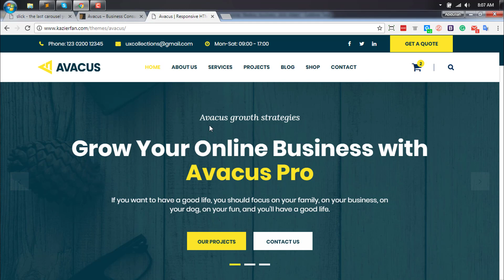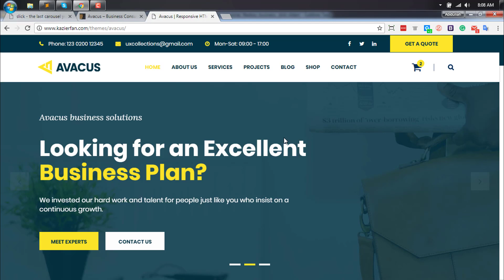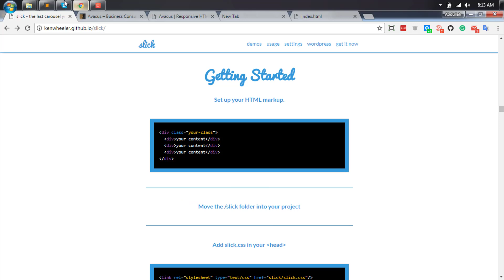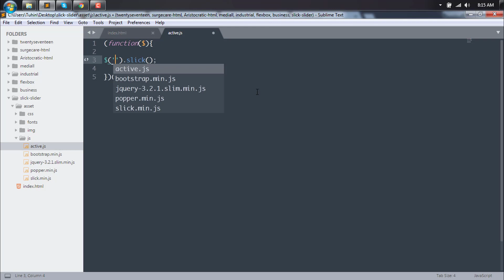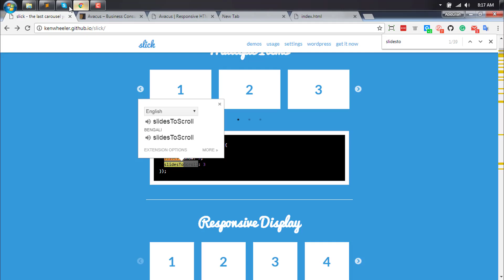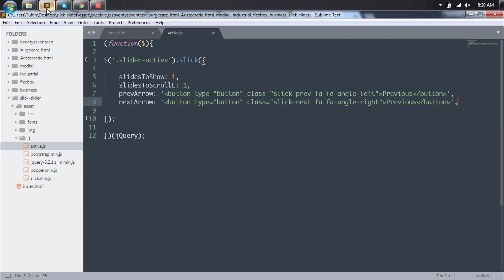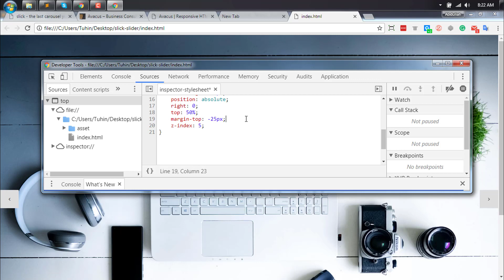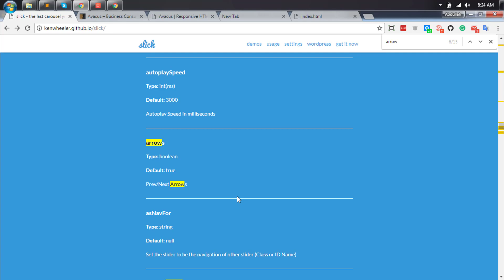Slick Slider Tutorial Part - 1 Basic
Hello Viewers, in this tutorial i am gonna show you how to active slick slider.  this tutorial most important before watching next tutorial.

if you want to build up your career as a front-end and WordPress developer. please join my facebook group.